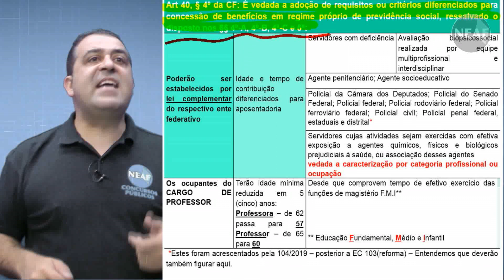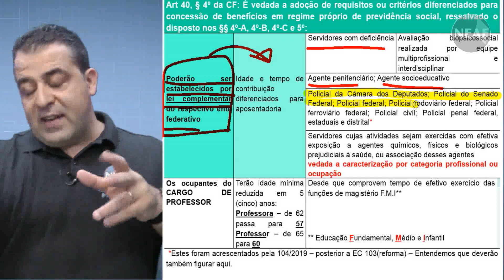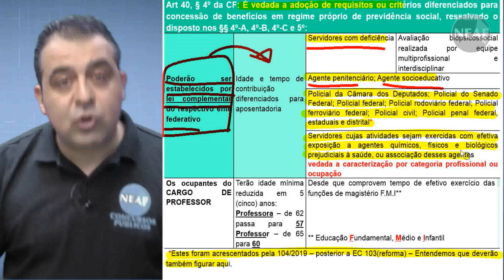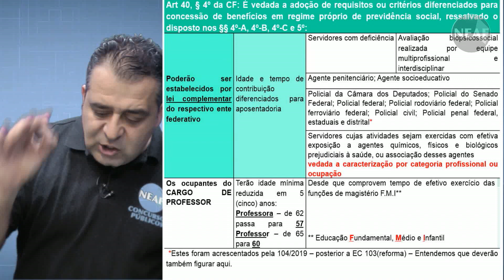EC 103/2019 - Alterações no Artigo 40 da CF - Direito Constitucional | Dicas para Escrevente TJSP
A Reforma da Previdência trouxe diversas alterações na CF de 88. Sendo assim, é preciso estudar com calma todos os tópicos para entender com exatidão todas as mudanças que ocorreram. Uma das mudanças relevantes que tivemos foi a redação do parágrafo §4º que diz o seguinte: “É vedada a adoção de requisitos ou critérios diferenciados para concessão de benefícios em regime próprio de previdência social, ressalvado o disposto nos §§ 4º-A, 4º-B, 4º-C e 5º.” Basicamente, não há permissão para a existência de julgamentos diferentes no momento de conceder algum benefício do RPPS. Mas, há algumas exceções para essa regra.

Nesse vídeo, o professor Alessandro Ferraz comenta sobre essa novidade da Constituição e fala brevemente das exceções a ela. Fique de olho, pois há grandes chances desse conteúdo ser cobrado na próxima prova do TJSP. Confira!